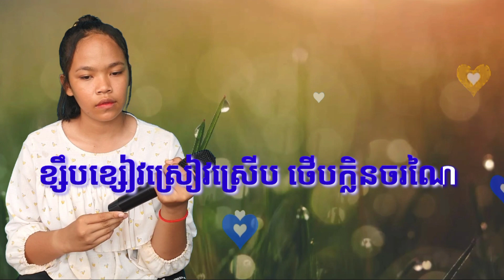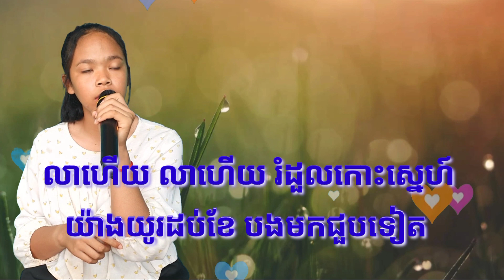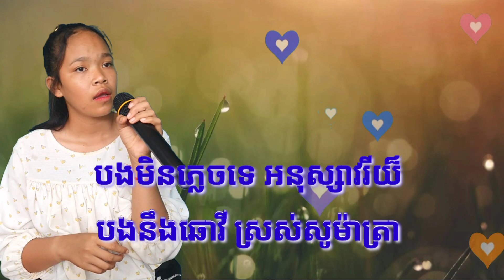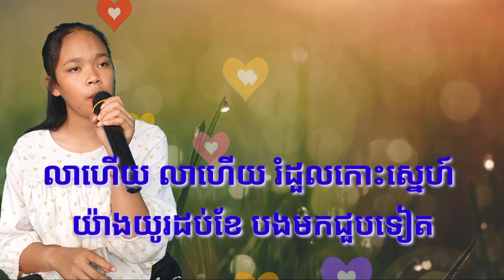ឥណ្ឌូនេស៊ី(លាហើយស៊ូម៉ាត្រា)ភ្លេងសុទ្ធ មានស្រី ឆ្លើយឆ្លង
ឥណ្ឌូនេស៊ី(លាហើយស៊ូម៉ាត្រា)ភ្លេងសុទ្ធមានស្រីស្រាប់,
លាហើយស៊ូម៉ាត្រា ភ្លេងសុទ្ធស្រីទេ,
ឥណ្ឌូនេស៊ី ភ្លេងសុទ្ធ,
លាហើយស៊ូម៉ាត្រា ភ្លេងសុទ្ធ,
ឥណ្ឌូនេស៊ី(លាហើយស៊ូម៉ាត្រា ស្រីទេ​ ភ្លេងសុទ្ធ,
ឥណ្ឌូនេស៊ី ស្រីទេ​ ភ្លេងសុទ្ធ,
ឆ្លងឆ្លើយ ភ្លេងសុទ្ធ,
ឆ្លងឆ្លើយ ភ្លេងសុទ្ធ,
ខារ៉ាអូខេល្បី
ឆ្លងឆ្លើយ ,
ឆ្លងឆ្លើយភ្លេងសុទ្ធ,
ឆ្លងឆ្លើយ ភ្លេងសុទ្ធ,
ឆ្លងឆ្លើយ,
ឆ្លងឆ្លើយ ភ្លេងសុទ្ធ,
ភ្លេងសុទ្ធឆ្លងឆ្លើយ,
ឆ្លងឆ្លើយភ្លេងសុទ្ធ
ខារ៉ាអូខេភ្លេងសុទ្ធ,
ខារ៉ាអូខេភ្លេងសុទ្ធឆ្លងឆ្លើយ,